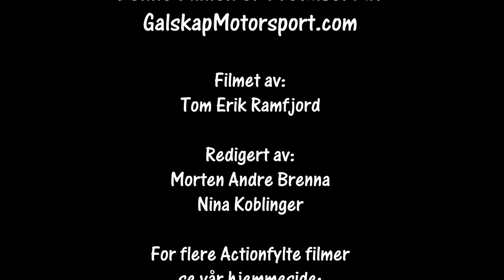Rally Grimstad SS4 19.08.2023